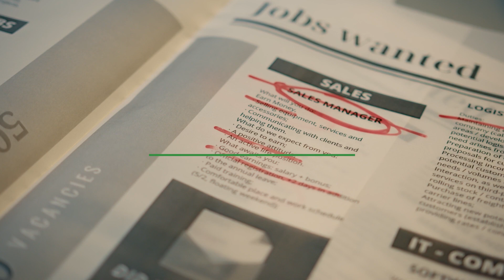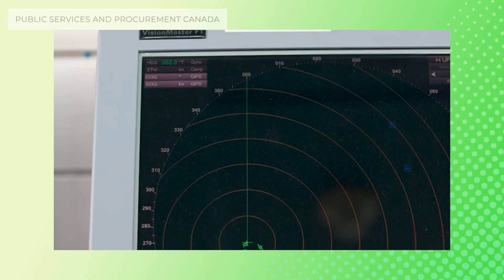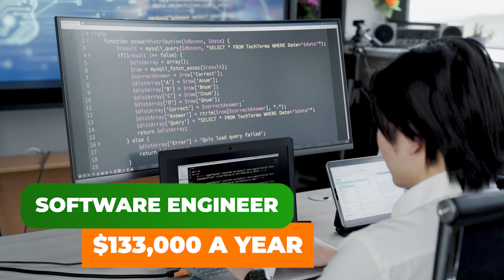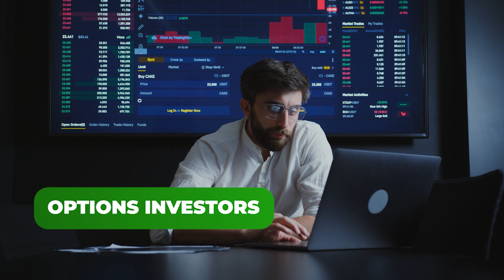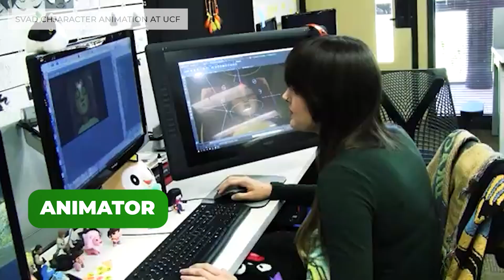Surprising Salary Disclosure From Real People Online!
Welcome to the Careerhak YouTube channel, your go-to resource for developing your career. Our mission is to help you achieve your career goals and aspirations and land the job you truly wanted. We do this by providing you with the tools and knowledge that you need to succeed.

At Careerhak, we cover a wide range of topics tailored to suit every need of job seekers, career transitioners, and those people that aspire to climb the corporate ladder. Whether you're looking to land your dream job, transition to a new career, or improve your professional skills, we definitely got you covered. In our videos, we discuss important career tips, trends, strategies, and many critical aspects. This includes plenty of useful guides for beginners and experts alike. We cover topics about job application, from writing your resume, applying for the right jobs, acing your job interview, to handling your job offer. We also share valuable content to help you navigate through your new job, including tips for succeeding in your role, building relationships with colleagues and supervisors, and developing your skills over time. Our videos also cover topics related to career growth and development, such as leadership skills, project management, and communication skills, and how to become competent in your role. We understand that each person's career journey is unique, which is why we offer a range of resources and guidance to help you achieve your individual goals.

In this video, we explore the topic of salary disclosure and wage transparency, featuring real stories from employees across industries. This should give you some insights into how much people are making from different industries and unique jobs.